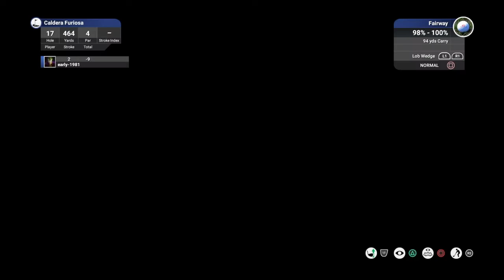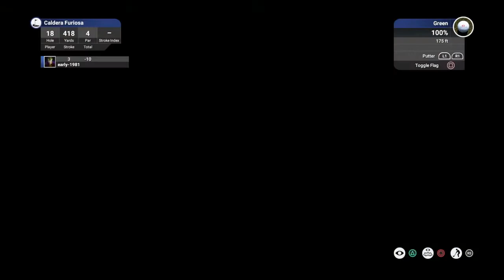Caldera Furiosa ⛳(TGC Tours Rookie Design Contest)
I play Caldera Furiosa on TGC2019 Enjoy

Caldera Furiosa aka "The Angry Cauldron" is a fantasy course set in a not quite dormant caldera. The eccentric billionaire course designer Jaron Pauls spared no expense on creating a dramatic and unforgettable golfing experience. From it's boiling crater lake up to its jagged rocky outer rim this monstrous par 73 course will challenge every shot with its variety of elevation changes, deeply sculpted bunkers and boldly shaped greens. This course demands to be played over and over again as you learn how to use every slope and angle to your advantage.